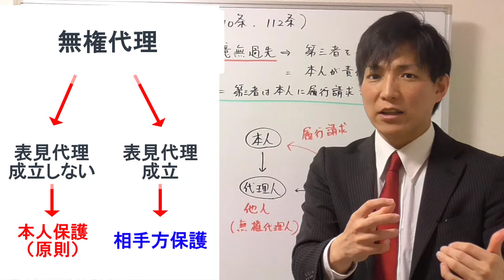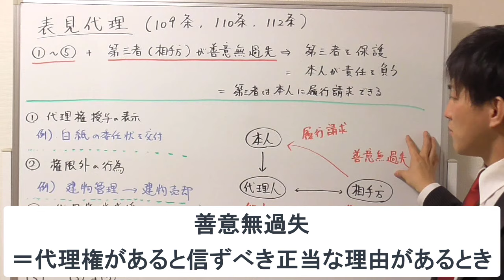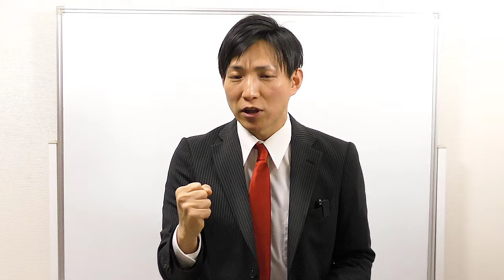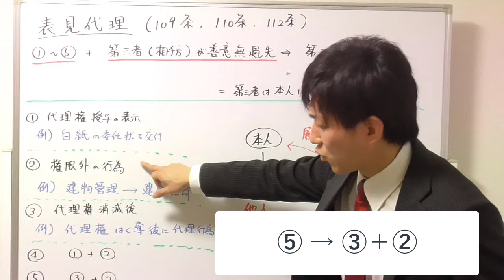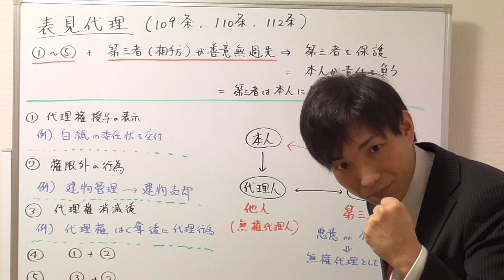【宅建試験対策】表見代理